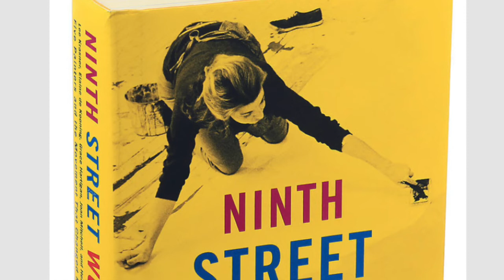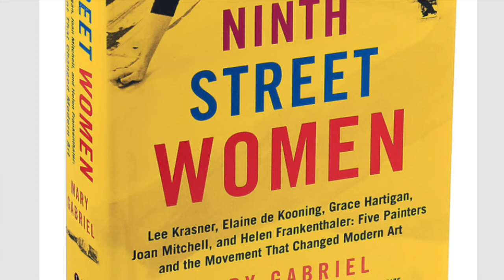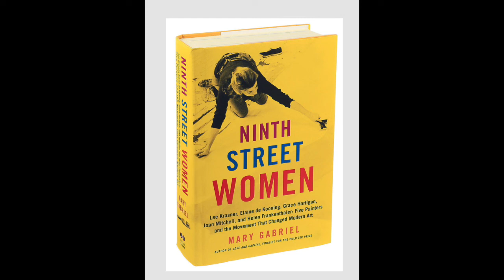Big Table Podcast Episode 7: Ninth Street Women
THE INTERVIEW
Journalist, author, and biographer Mary Gabriel discusses Ninth Street Women, her five-part biography of Lee Krasner, Elaine de Kooning, Grace Hartigan, Joan Mitchell, and Helen Frankenthaler—postwar abstract expressionists all. This door-stopper of a volume is essential reading for anyone who wants to understand modern American art.

THE READING
For the reading this episode, painter Celia Paul reads from her memoir Self-Portrait, published by NYRB Classics, which recounts the period after WWII to today, including her relationship with fellow painter Lucian Freud.

Please find our donate page to keep programing like this going, thank you!!